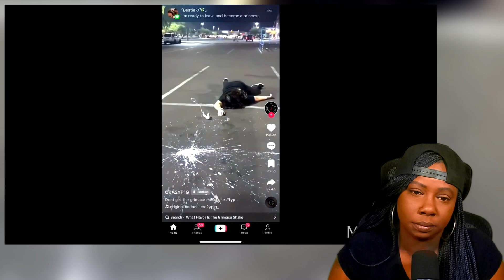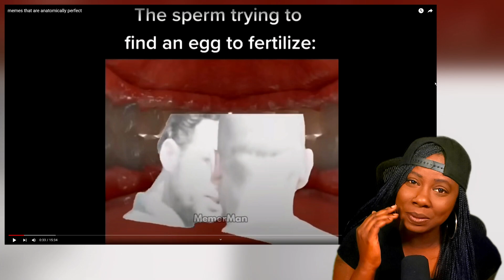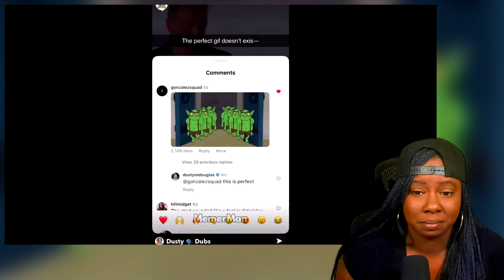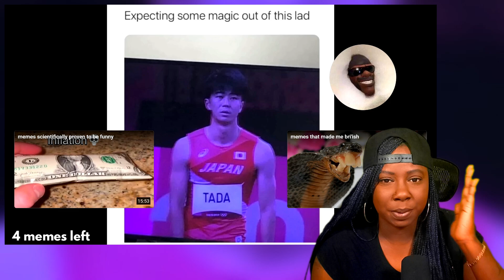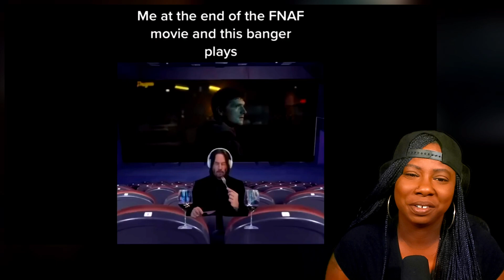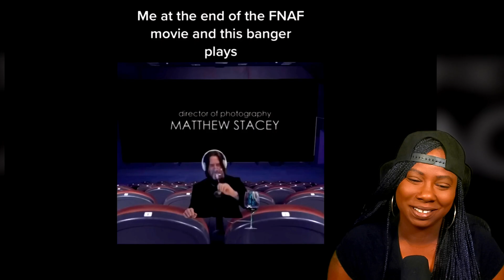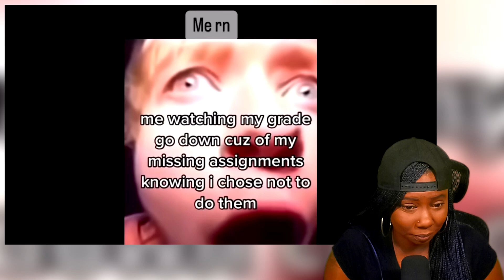26 Minutes of Quality Memes